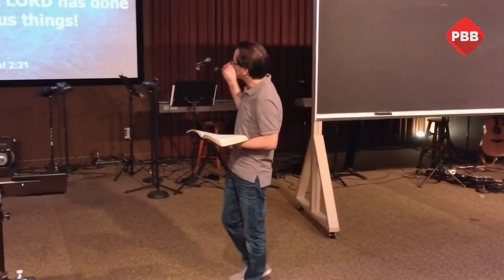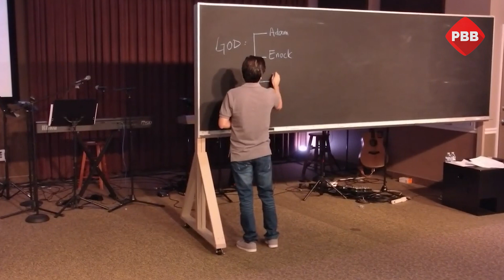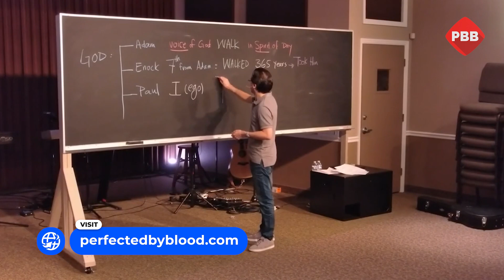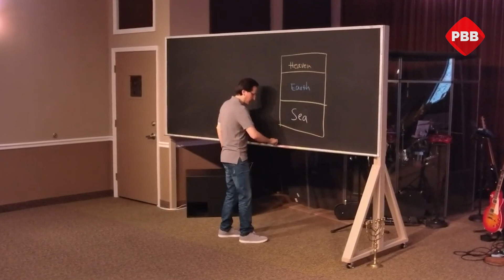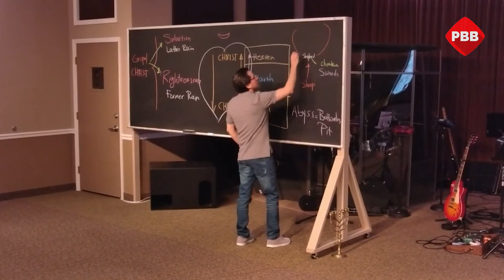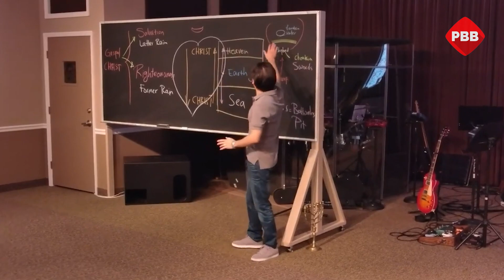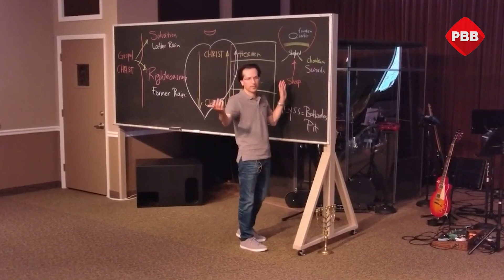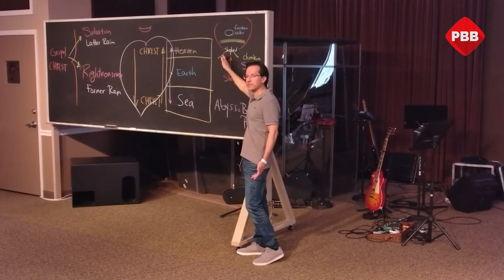The Book of Revelation (Abyss, 144000, Zion, Gates, Opened Books...EXPLAINED!)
The Book of Revelation of Jesus Christ - everything I knew was wrong. Grace is the theme of the Book of Revelation, and yet it's the most frightening book of the Bible when the "carnal mind" teaches it. But this video is the book of revelation explained in 2hours, for those who are not "carnal", but "spiritual", and so can take it.

If you're hungry for God's Grace, or even beyond that, the "abundance of grace", then watch this video to the end, take notes, and then watch it again, until you find yourself in the flow of the Spirit.

But what is the book of revelation about?

John was IN THE SPIRIT, in chapter 1 of the book of revelation. He saw and heard IN THE SPIRIT. And Jesus said "whoever has ears to hear, let him HEAR what THE SPIRIT SAYS to the churches".

So how could possible a book that is Spirit-written be interpreted by carnal mind? It can't.

So terms like Abyss, 144000, Zion, Gates, Opened Books, Angels, Heavenly Jerusalem, etc. are to be understood through the Spirit who searches the deep things of God and reveals them to us...but only to those who want to see what no eye have seen, or hear what no ear has heard.

A Bible study of the book of revelation without the help of the Holy Spirit creates dogmas that only send forth death. But a true interpretation that comes through the revelation that God gives, brings life, because at the revelation of Jesus Christ, grace comes.

Watch the video, but don't try to understand it with your mind...be open to the Spirit of God, and He will guide you in what you need to understand.